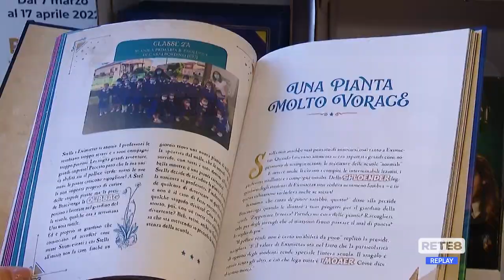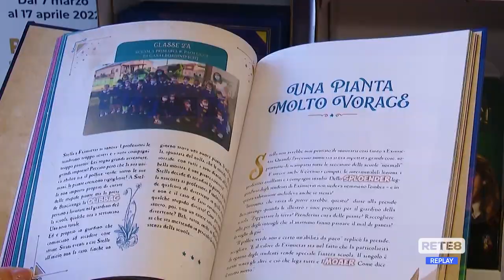Concorso Scrittori di Classe - Vince una scuola di Casalbordino